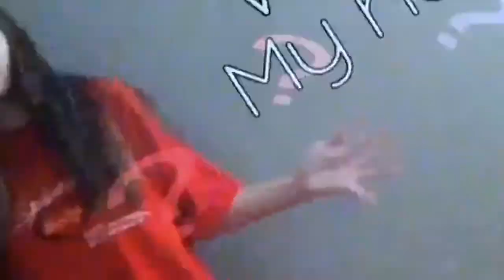What's My Name|Video Star|Simply Lauren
I honestly love this song and I love this movie hope you like it sorry I had to pitch it a little so it won't get copy right (it probably well any but oh well) hope you like it!

Musical.ly:_lauren_e14
Wattpad:_lauren_e13